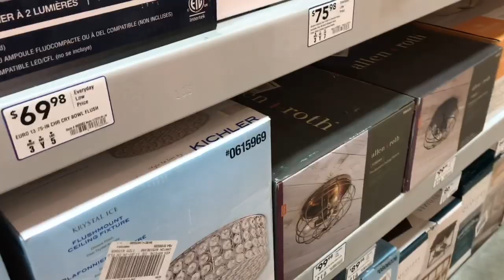I DON’T HAVE TO EXPLAIN MYSELF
TheBrownsHouse is a cool, fun, real and relatable family based out of Dallas, Texas.  We love interacting with our subscribers and just having a good time. As we go through our ups and downs we also want you guys along with us.

Minache's snapchat - Minacheb
Eltonio's snapchat - Eltoniob

Vlog Camera Canon PowerShot G7X Mark 2